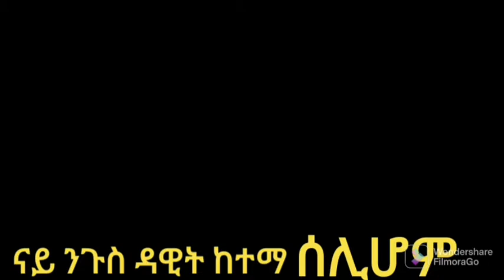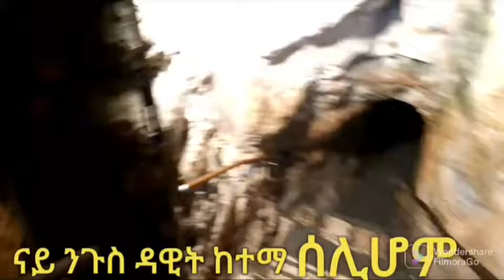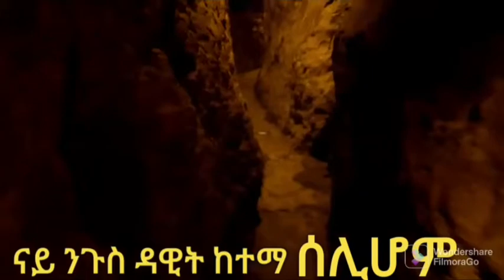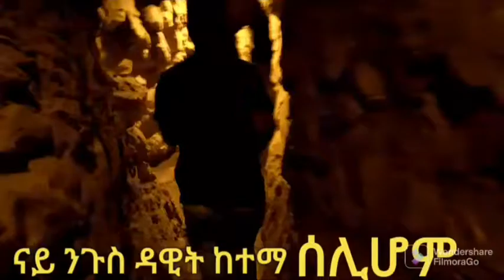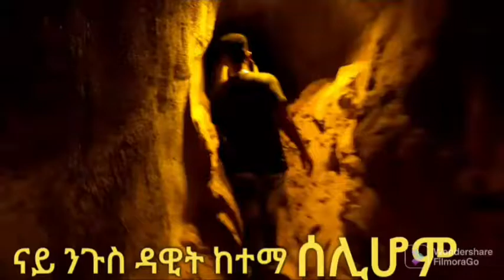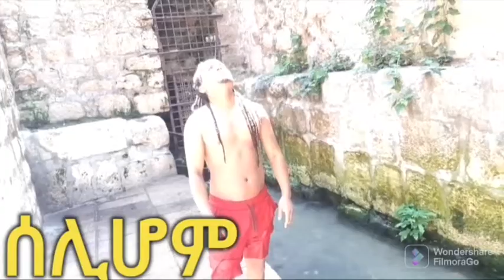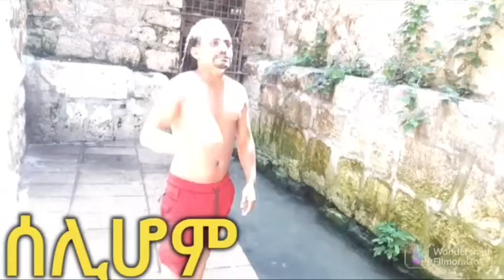ናይ ንጉስ ዳዊት ከተማ # King David city Jerusalem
ሰላም ተኸታተልቲ መደብና ቻነልና ኣብ ትምህርቲ ሓዘል መደባት ዘተኮረ መዓልታዊ ብዝቀርብ መደባት ኢዩ..
ስለ ምክትታልኩም ኣዚና ኢና ነመስግን

Rezene-mihreteab@yhaoo.